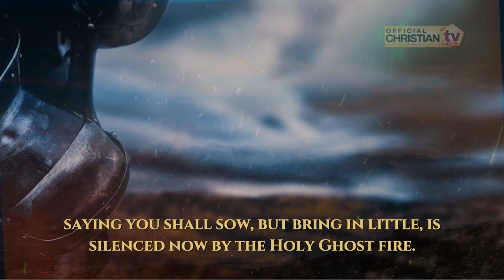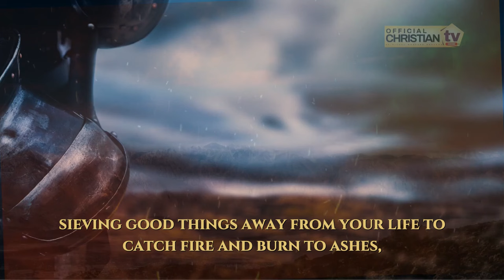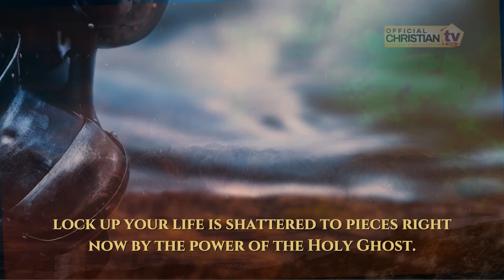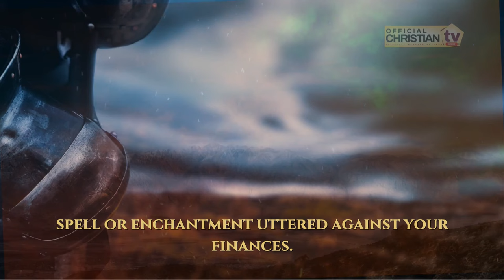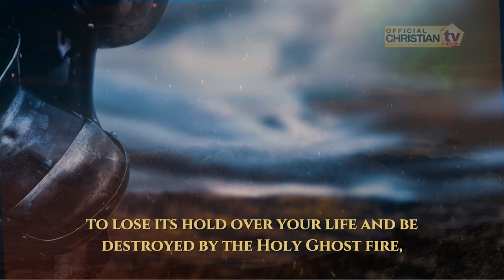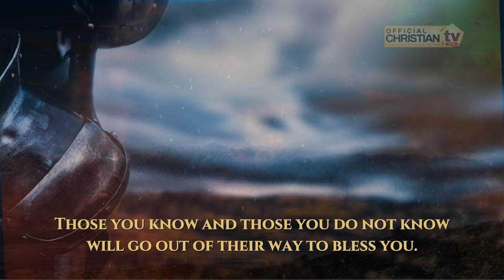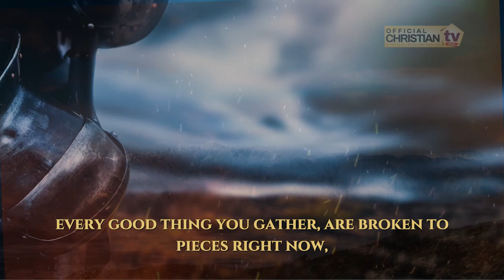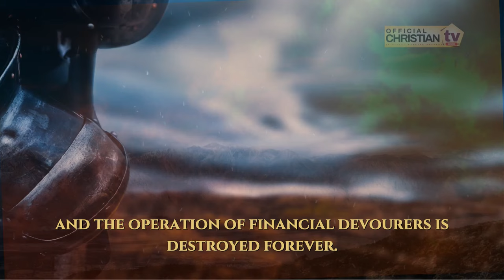PRAYER AGAINST FINANCIAL DEVOURERS | Spiritual Warfare Prayers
These spiritual warfare prayer against financial devourers will disgrace the agenda of witchcraft for your financial life. The rage of witchcraft devourers fashioned against your financial breakthrough shall be destroyed by the Holy Ghost fire, in the name of Jesus. As a result of these spiritual warfare prayers, the siege of poverty and witchcraft baskets mounted against your finances shall be scattered unto desolution, by the consuming fire of God, in the name of Jesus. We encourage you to connect with these prayers in FAITH, say AMEN and trust God to deliver you from every form of witchcraft attack on your finances.

FREE WAYS TO SUPPORT US:
***This prayer video is wholly created and owned by the Official Christian TV. God bless and answer you as we pray these powerful spiritual warfare prayers together - as given to the Official Christian TV team by the Lord.

OTHER WAYS TO SUPPORT US:
If this video has been a blessing to you, kindly consider making a donation either by using
👉 Super Thanks on this video